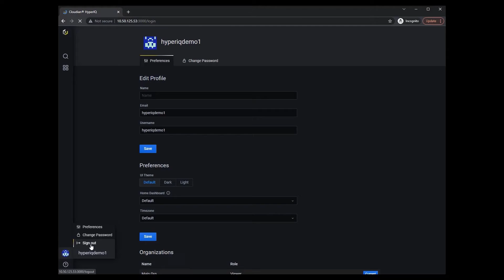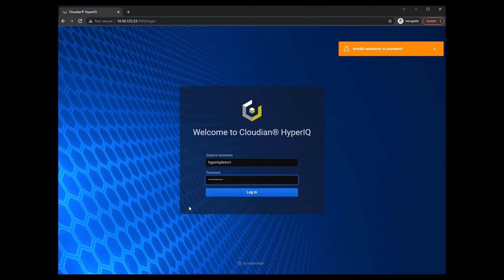LDAP AD Integration in HyperIQ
Top New Features in Cloudian's HyperIQ Observability and Analytics Software

Description for all: Cloudian’s Scott Ekstrom demonstrates the top new features in the latest release of Cloudian’s Observability and Analytics

- Software, HyperIQ, including:
- Multi-Cluster Monitoring
- Monitoring Object Lock Transactions
- Monitoring Cross-Region Replication
- Creating Custom Alerts
- LDAP/AD Integration